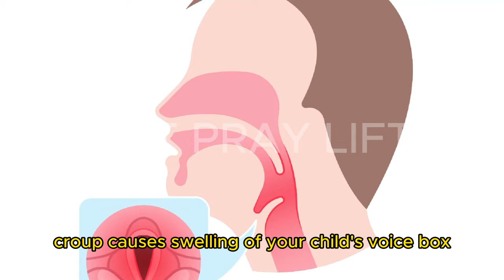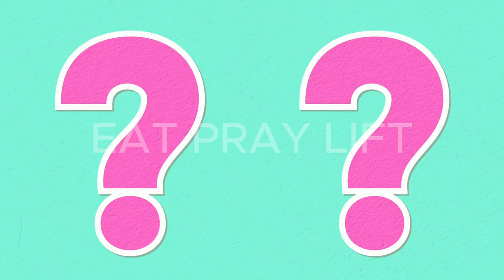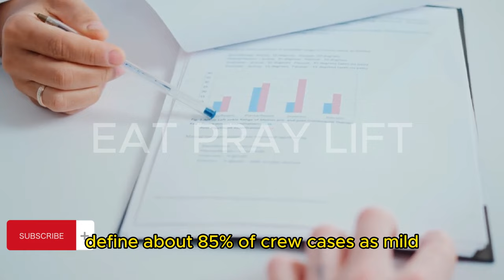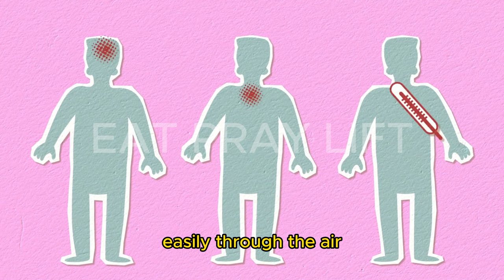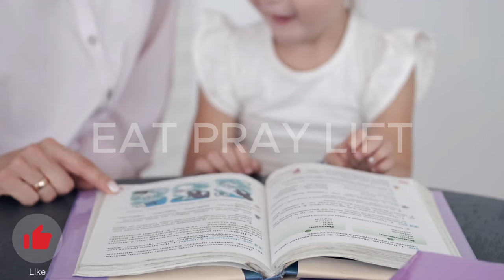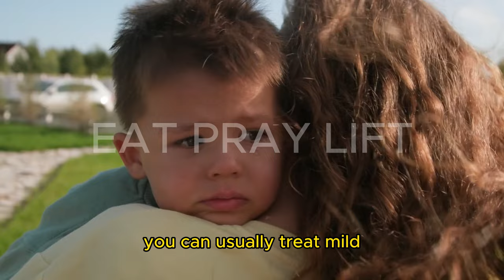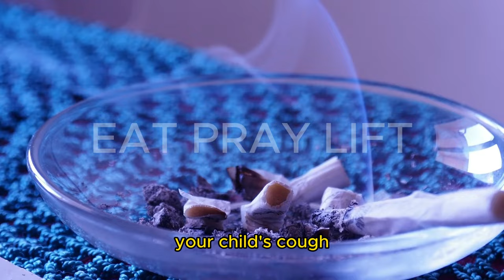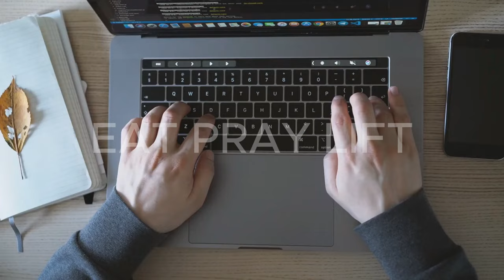What is Croup Cough Sound | Symptoms and Treatment| Red Flags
What is Croup Cough, do you know what causes Croup, are you aware of dangerous signs in croup. what is the best treatment of croup in home, when should you go to Hospital, it is very important to act on time

Information presented in these lessons is for educational purposes ONLY, and information presented here is not to be used as an alternative to a healthcare professional’s diagnosis and treatment of any person. Only a physician or other licensed healthcare professional are able to determine the requirement for medical assistance to be given to a patient. Please seek the advice of your physician or other licensed healthcare provider if you have any questions regarding a medical condition.